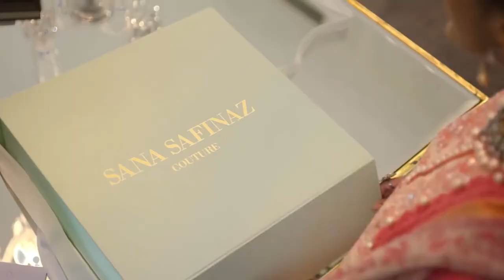Sana Safinaz Luxury Lawn 2022 | TU HI ZINDAGI FULL SONG VERSION Shuja Haider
Ayesha and Shahzad host a morning dipped in the hues of Eden. Decorated with glorious ivory lilies and the scent of jasmine floating through a crowd of bejewelled bliss. A world apart from reality. A rising dawn glimmers in people's eyes as if stars light the sky. Out of the many stars that settle in, Sara seems to shine the brightest. And the first one to notice that is a man, standing between crowds and spaces, the enigma that is Adnan.